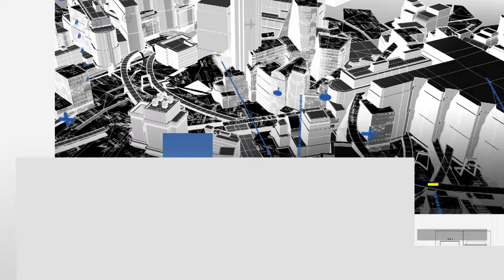Policíaca 01 de Diciembre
Tehuacán || Policíaca 01 de Diciembre